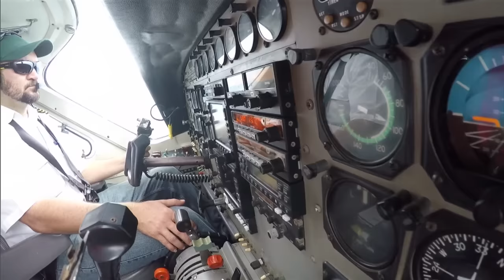Expedição de saúde prepara mutirão de cirurgias para atender indígenas do Amazonas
NBR NOTÍCIAS – 05.06.15: Uma expedição de saúde vai realizar um mutirão de cirurgias para indígenas da Comunidade Yanomami, que vivem no Amazonas. As operações serão realizadas em dois meses, mas os expedicionários já estão preparando um hospital provisório para as atividades. A ação deve atender 1,5 mil índios em consultas médicas e realizar 200 cirurgias. Serão beneficiados indígenas de São Gabriel da Cachoeira (Inambú e Maturacá), Santa Isabel do Rio Negro (Marauiá e Maia) e Barcelos (Marari, Médio Padauri, Alto Padauri, Cachoeira do Aracá e Ajuricaba). A equipe da TV NBR acompanhou uma das etapas de preparação do atendimento.